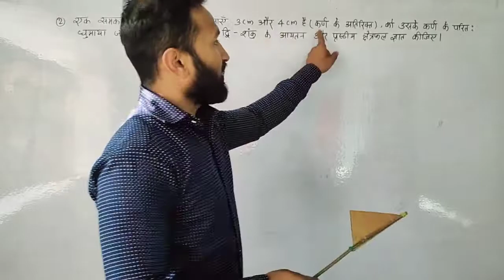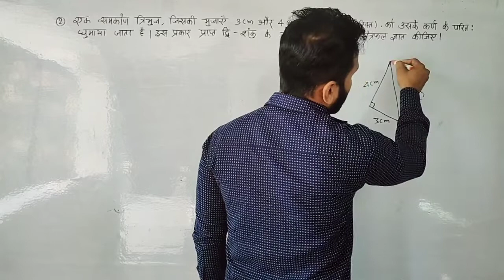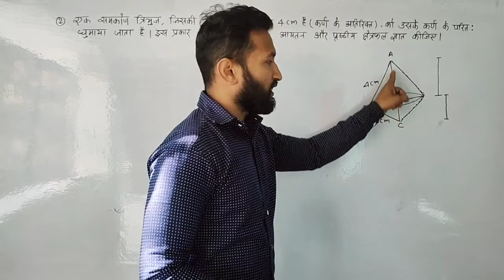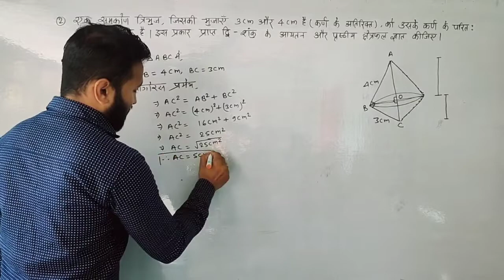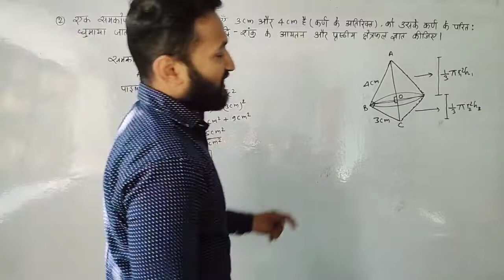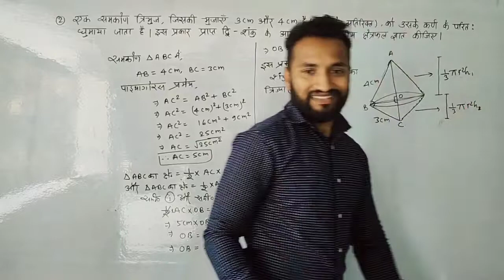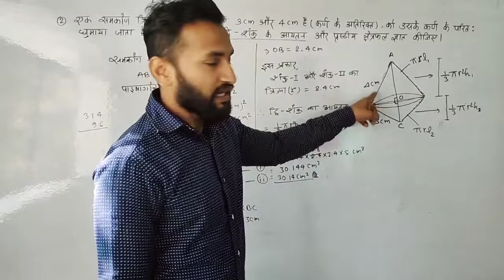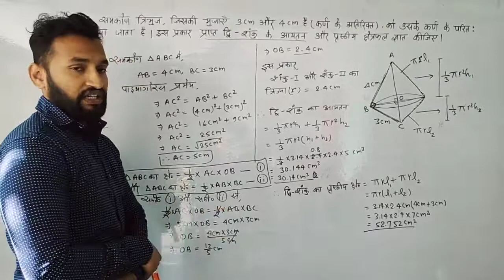NCERT Solutions for Class 10 Maths Chapter 13 Exercise 13.5 Qn-2